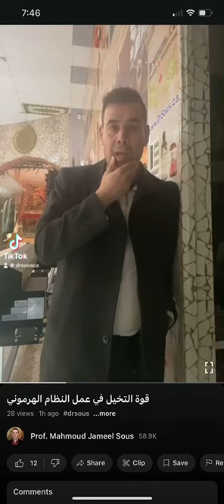قوة التخيل و التركيز